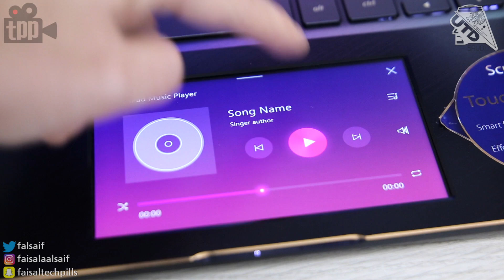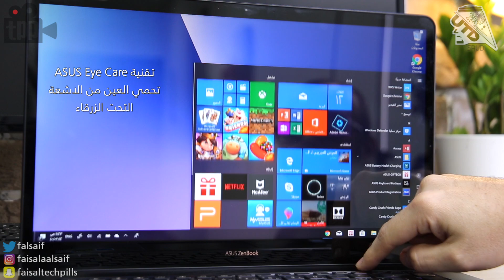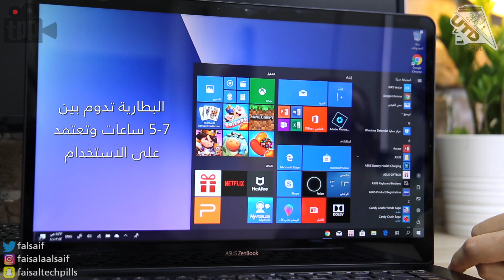لابتوب بشاشتين بإمكانيات عالية من اسوس.. ASUS Zen Pro 15 UX580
في هذا الفيديو نستعرض لكم لابتوب ASUS Zen Pro 15
واللي يجي بشاشتين الاولى بحجم 15.6 انش والثانية في التاتش باد
وحجمها 5.5 انش !

شكتنا وقنواتنا